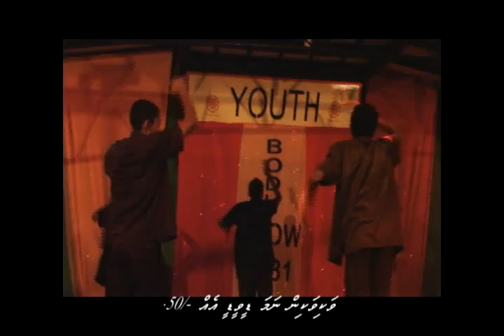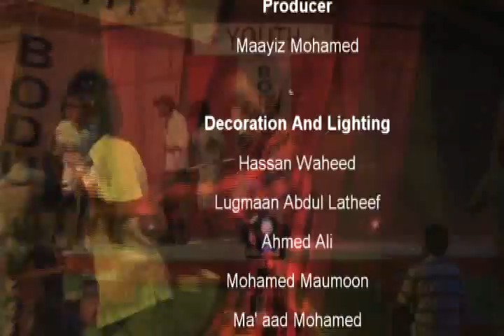Al' haa EID 1431 (N. Holhudhoo) Trailer part 2